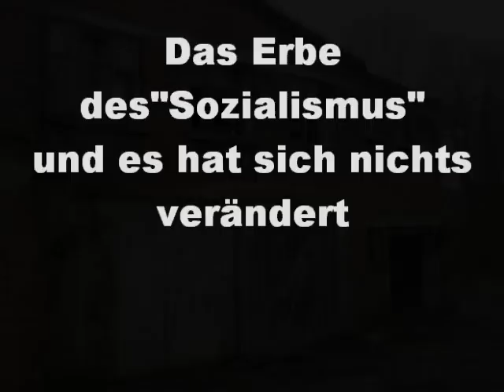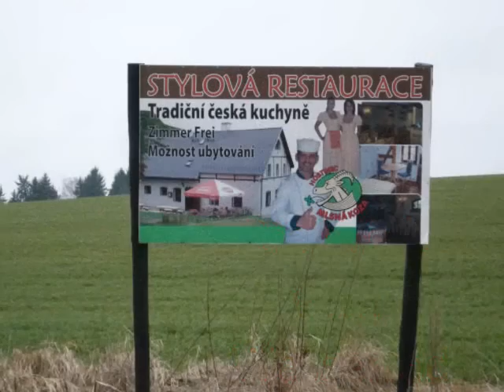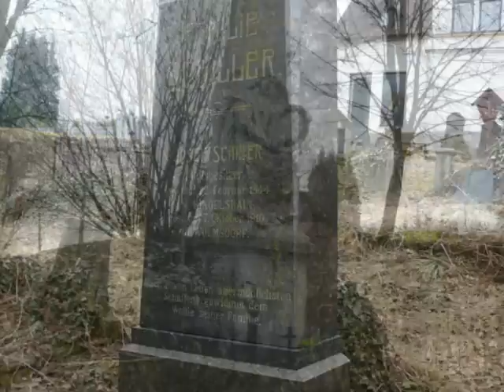Kurzurlaub in Tschechien März 2012